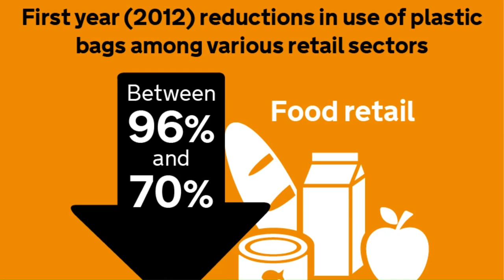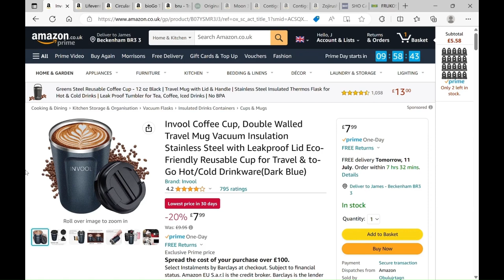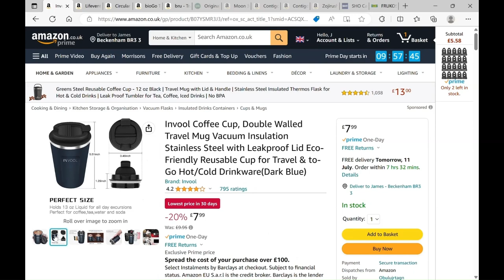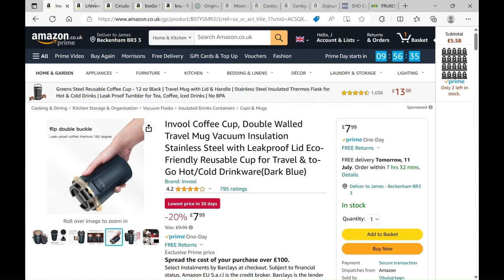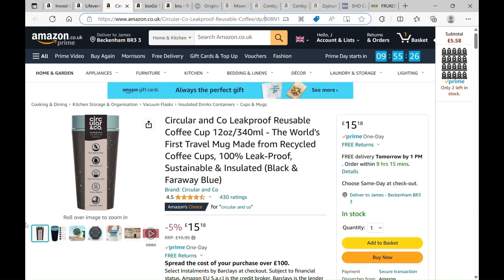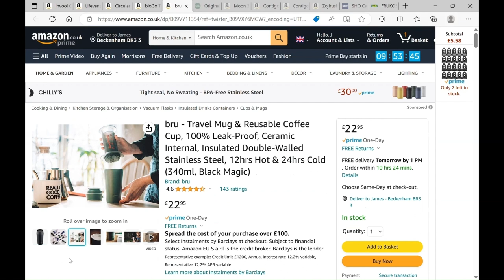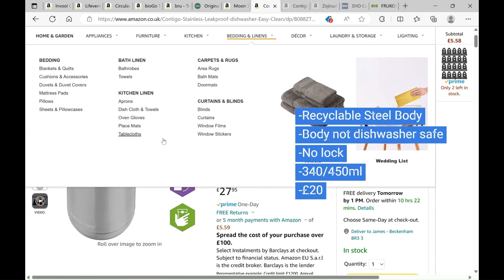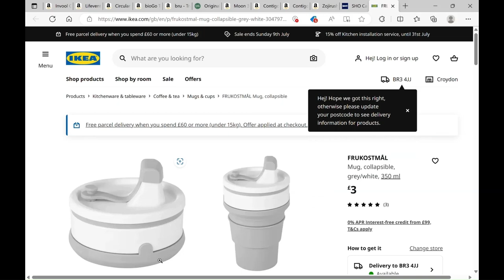The problem with disposable coffee cups & the best reusable ones